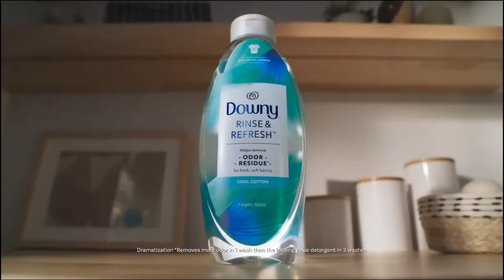2023 Commercials Vol. 21 (TLC - January 16)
0:02 MILF Manor - New Series commercial

0:33 1000-Lb. Best Friends - Wednesday commercial

0:48 Women Talking - Pre-Release commercial

1:18 Zyrtec - Barcode Beat Conductor commercial

1:33 Ghirardelli Intense Dark commercial

1:48 Campbell's Soup - Do You Believe In Magic commercial

2:02 1000-Lb. Sisters - Season Premier commercial

2:18 Carnation Breakfast Essentials - Cause Today Could Change Everything commercial

2:33 Downy Rinse and Refresh - Backstreet Boys commercial

2:48 The General Insurance - Mom's Are Always Right commercial

3:03 Daisy Cottage Cheese - Only Daisy Cottage Cheese Will Do commercial

3:33 90 Day Fiancé: The Other Way - New Season commercial